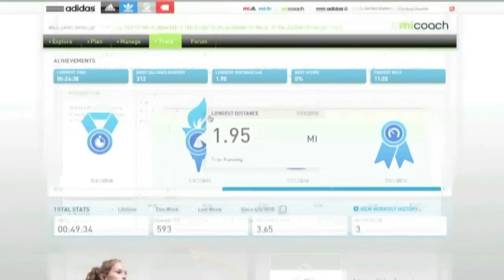adidas miCoach Launch Trailer // Kinect for Xbox 360 // ESRB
The miCoach video game is the latest addition to the miCoach world. It's your exercise world perfectly synced from your Kinect for Xbox 360, and it's out now!